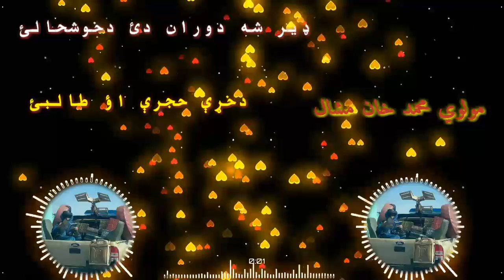ډیر شه دوران دئ دخوشحالئ دخړې حجرې اؤ طالبئ په اواز دمولوي محمدخان مشال